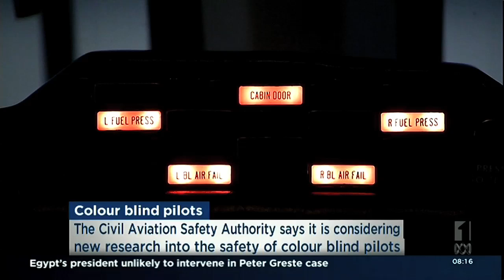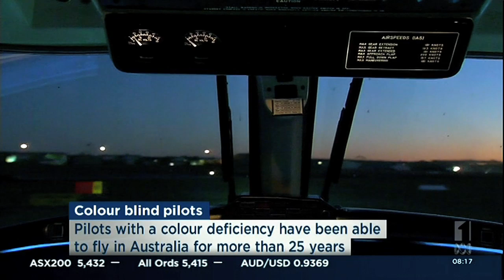Interview with Dr Arthur Pape - ABC Breakfast News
"Will colour blind pilots be grounded?". If you're colour blind you can fly a plane but possibly not for much longer. Michael Rowland spoke to Arthur Pape who heads up the Colour Vision Defective Pilot's Association.